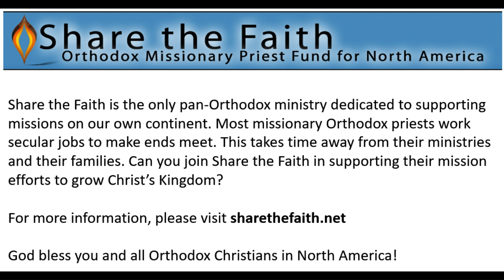Fr. Timothy on His Conversion from Assemblies of God Pastor to Orthodoxy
Fr. Timothy Cremeens was a worship leader at an Assemblies of God Church. He wanted to more fully understand the worship of the Early Church, and ended up finding the Church Fathers. He found them "troubling", as the Church described in their writings did not worship the same or have the same beliefs as modern Evangelicals. His road to Orthodoxy was difficult in some ways, as he encountered the all too common ethnic focus of local parishes at that time. We are still not free of that today in many places. Fr. Timothy's journey is a must-listen for anyone interested in how attractive the Orthodox Church is to Evangelicals, and the ways in which we make conversion difficult without meaning to. As Fr. Timothy makes clear - Orthodoxy is for the entire world. Fr. Timothy also explains Salvation, a topic very much misunderstood outside Orthodoxy. Today Fr. Timothy is pastor to a Greek Archdiocese parish that is growing rapidly and uses almost exclusively English in worship. This is an excerpt from a longer interview that can be found
Fr. Timothy is a monthly supporter of Share the Faith, the only Pan Orthodox ministry supporting Orthodox Missions in the United States. To learn more about Share the Faith, please visit our